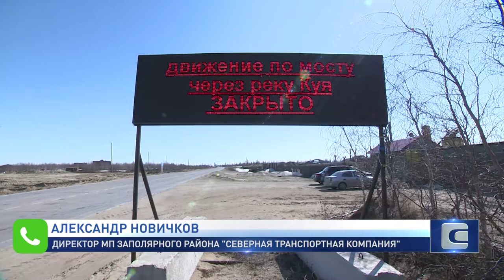В НАО ГОТОВЯТСЯ К НАЧАЛУ НАВИГАЦИИ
Ненецкий округ окружен водой и болотами. Единственная круглогодичная связь с другими регионами - самолёт. Впрочем, есть и альтернативы. Зимой это временная дорога в республику Коми. Летом - река. Запись на паром, кстати, уже стартовала. Да и в целом в Заполярье вовсю готовятся к навигации.